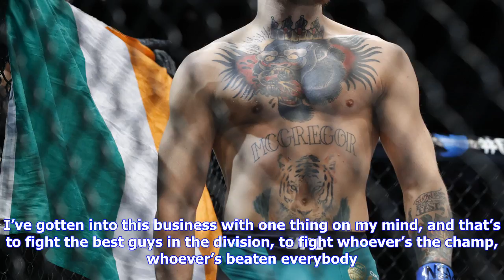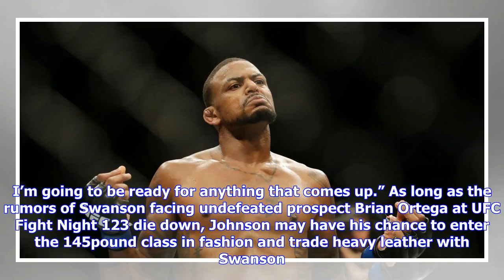Breaking News | ‘menace’ wants swanson fight with aldo unavailable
‘menace’ wants swanson fight with aldo unavailable

After dropping four out of his last bouts at lightweight, UFC veteran Michael Johnson announced his ...